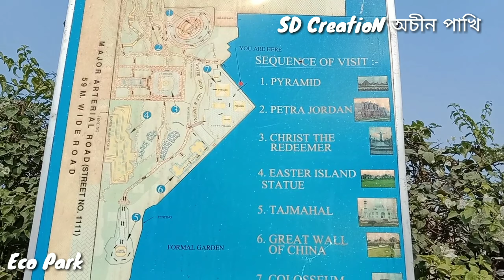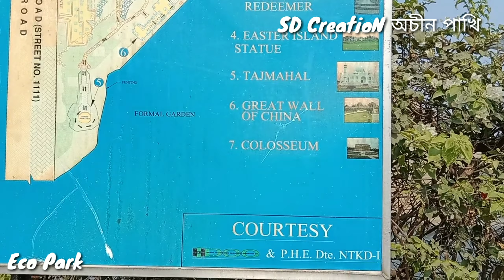Eco Park Seven Wonders || Seven Wonders of the World || New Town Kolkata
Eco Park :-

Seven Wonders of the World In Eco Park.